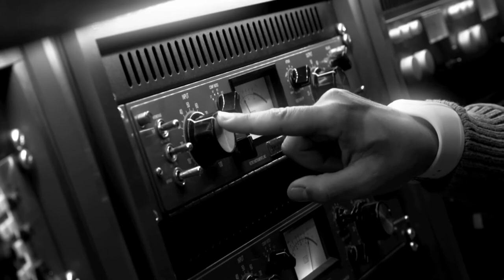CATCH ME (Doc M.C. ft. Mimi Blix) - Official Teaser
From Doc M.C., the super production team composed by Dr. Shiver, Luca Monticelli & Mauro Cottini and featured by the marvellous Mimi Blix, Art & Music Recording proudly presents "Catch Me" !
Download this tune now and you will get immediately addicted!
Catch Me has been pre-presented at the Eurovision Song Contest 2013: dont miss it!

A&M Recording: Addiction 4 Perfection